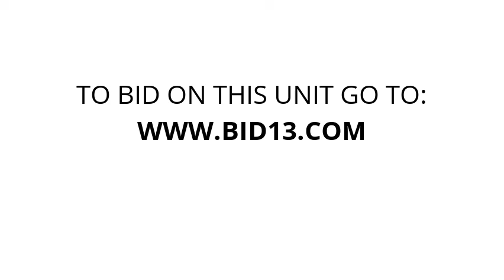Stonegate Storage South - Unit A38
misc, boating, Household